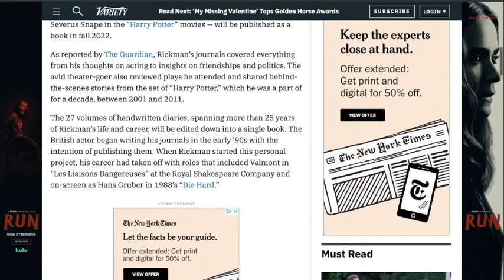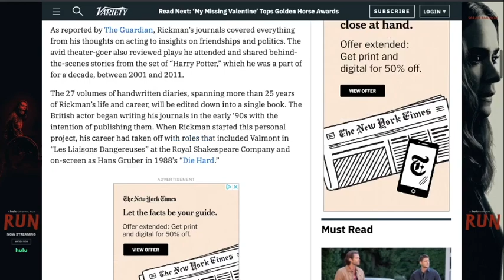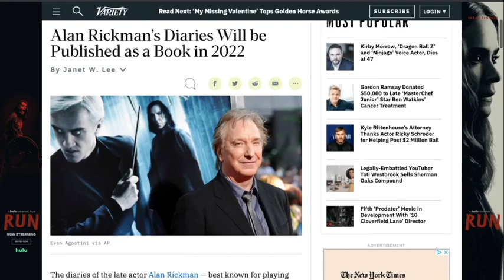Alan Rickman's Journals To Be Published In 2022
Predator 5 • 'Glow' Movie • Alan Rickman's Journals • Black Panther 2 • Deadpool 3
With Special Guest: Larken McCord!!!
Gotta Love Them Movies is an online film-fan community where we discuss all things movies, movie news, & entertainment! Drop a question below, and I'll answer it during the live show! Can't watch it LIVE? Doing so will help me actually earn money through ad revenue so I can make this my full-time job!
Microphone - Rode NT1-A Condenser Mic
Audio Interface - Audient EVO 4 Desktop 2x2